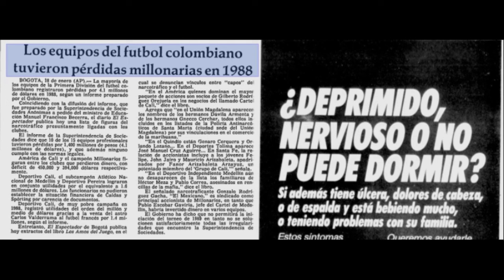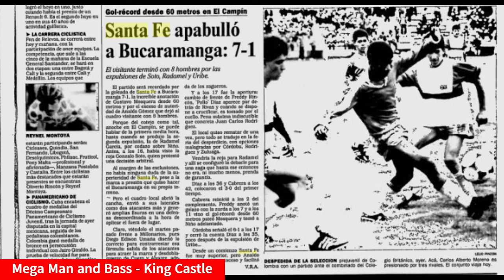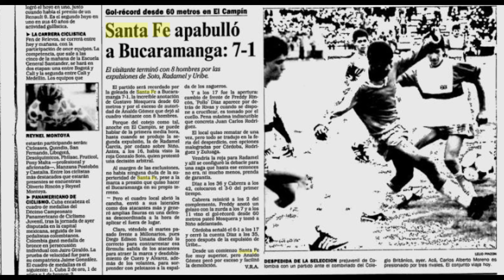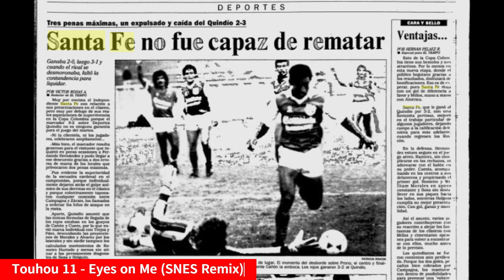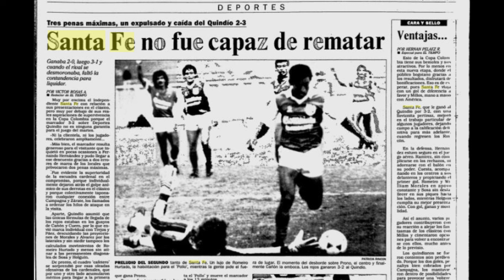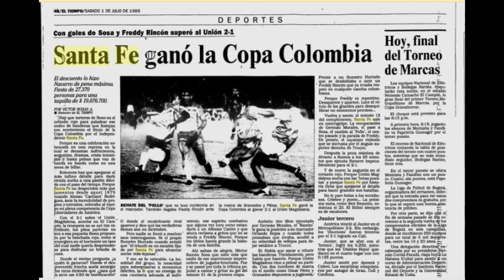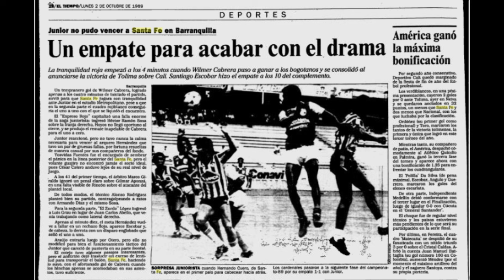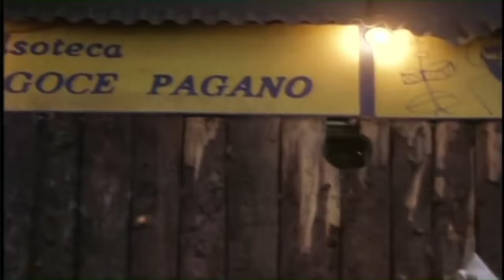El Torneo Maldito! - Independiente Santa Fe 1989 (Especial Halloween)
Damas y caballeros, tengan un muy feliz Halloween! Hoy es el dia de los niños, del derroche de la juventud que nos identifica como seres humanos y nos llena de felicidad, pero asi mismo, hoy es el dia del miedo y el terror!

Terror es una palabra que identifica perfectamente a Colombia en 1989, y mejor aun, al futbol colombiano. El final del campeonato de 1988 fue completamente escandaloso, lleno de "errores" arbitrales, pobres expulsiones, y un estado general de apatia y decepcion. Peor aun es cuando sale el libro de Los Amos del Juego, que narra de forma detallada todos los movimientos financieros de los equipos del futbol colombiano, y revela, por fin de manera concreta, todos y cada uno de los verdaderos dueños del futbol colombiano. (Los Carteles de Medellin y Cali)

El torneo estaba apunto de ser cancelado incluso antes de que iniciara, e, ironicamente, terminaria cancelado justo antes de que se ACABARA.

El caso de Independiente Santa Fe es especifico. A finales de 1988, saldria el Checho Angulo para el America, y con el empezaria un exodo de jugadores en medio de una operacion siniestra orquestrada por Phanor Arizabaleta. Pronto se iban a ir todos, y quien sabe que pasaria con Santa Fe, pero quedaba aun un ultimo torneo, o mas bien dicho, una ultima Copa que permitiera que esta generacion dorada no se fuera sin nada.

CON USTEDES, INDEPENDIENTE SANTA FE 1989! (Campeon Copa Colombia)